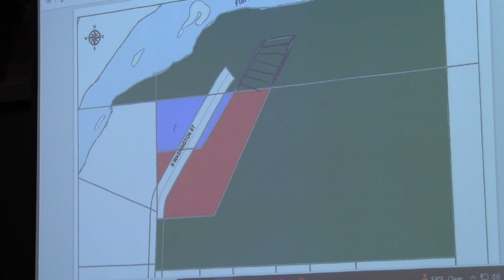Lowell City Council Meeting, November 6, 2023